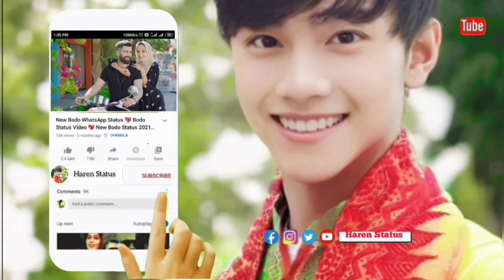Best Flute Music Ringtone